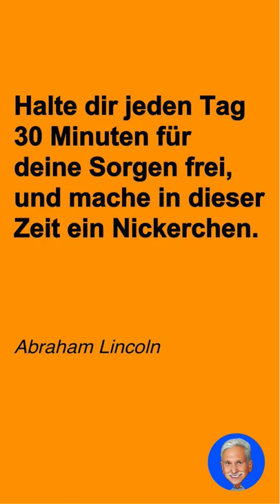Spruch des Tages Nr. 284: Halte dir...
Welche Erfahrungen hast du gemacht?
Wie gefällt dir das Zitat?
Hast du einen Lieblingsspruch?

Gib doch einen Kommentar ab.
Wenn dir der Spruch gefällt, gib ihm doch einen Like.

- Zitate zum Nachdenken
- Zitate von berühmten Persönlichkeiten
- Motivationssprüche